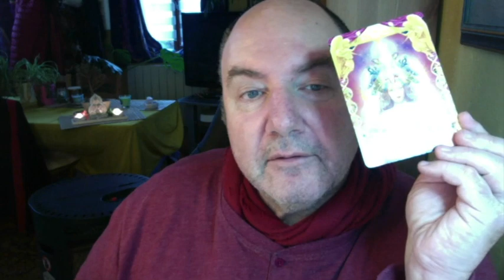Horoscope Vierge Semaine du 23 Janvier 2023: Positivez pour obtenir l'Harmonie dans la Vie.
Oracle des Nombres -  Oracle Rêve du Chaman - Oracle des Fées – Tarot des Anges – Tarot des Archanges - Oracle  du Sacré Cœur -  Réponses Angéliques.

Merci à Youtube Music  pour le titre : Fives Pockets de Watermarket